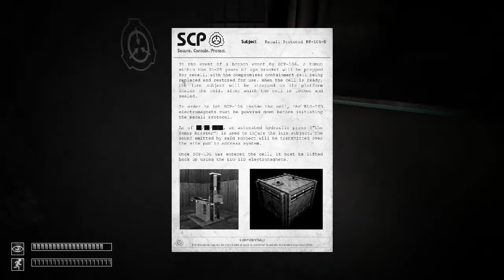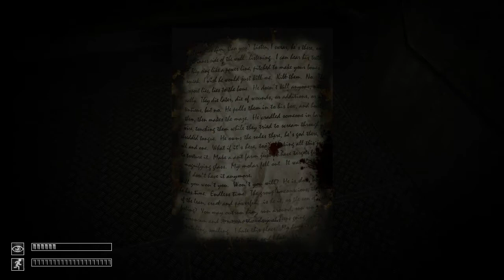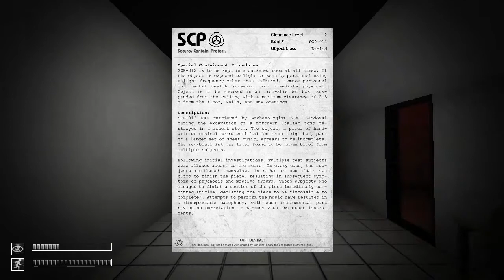SCP - Containment Breach | Part 7: Gaaage!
Good Night!